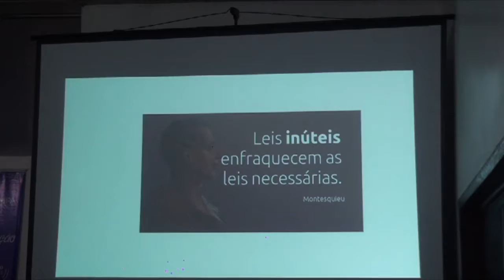Tribunal de contas dos municípios promove capacitação para prefeituras do Marajó